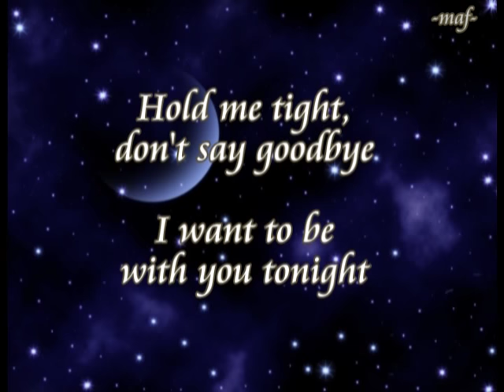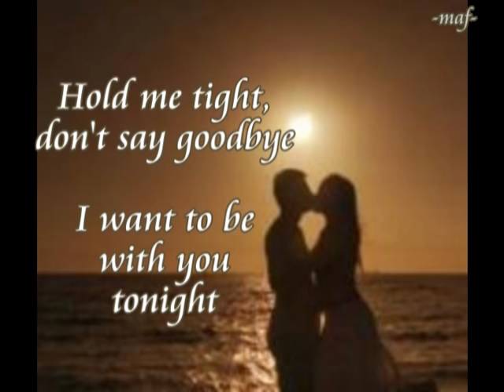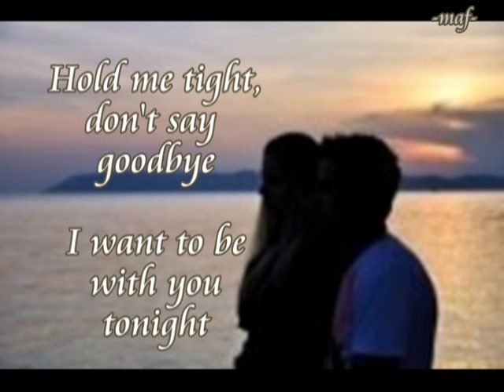Eddie Peregrina -- DON'T SAY GOODBYE with Lyrics